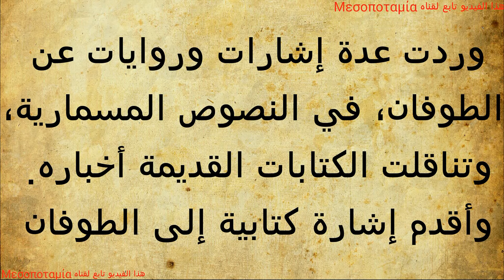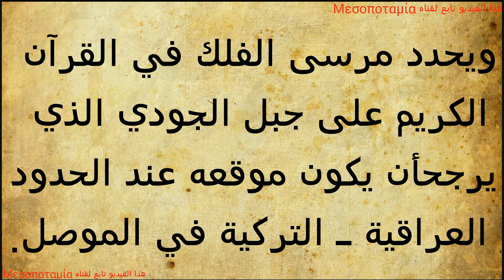قصه الطوفان عبر العصور باستفاضه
قصة الطوفان عبر العصور بأستفاضة

حضاره العراق

حضاره سومر و بابل